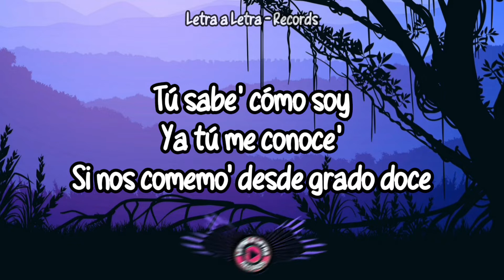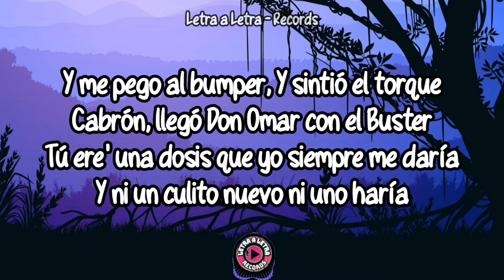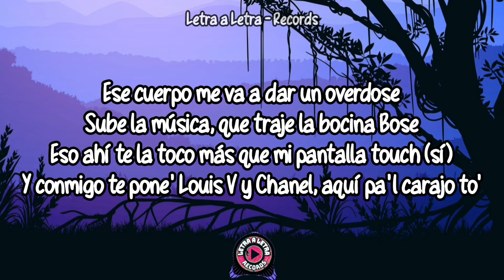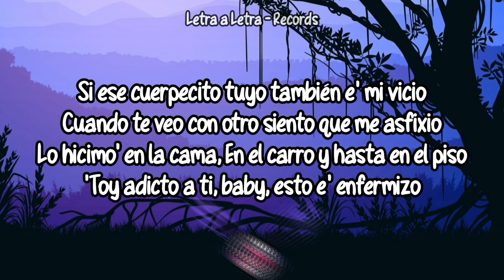Jhay Cortez - Mi Vicio (letra/lyrics)